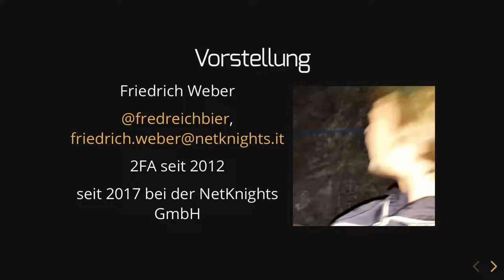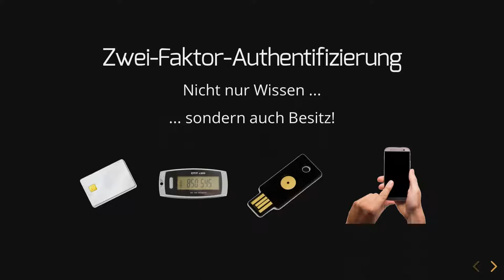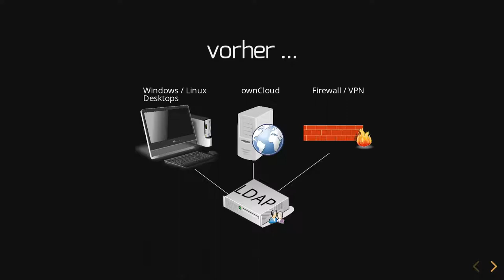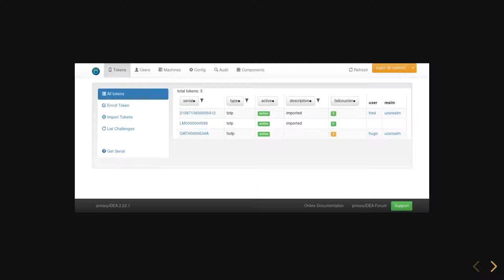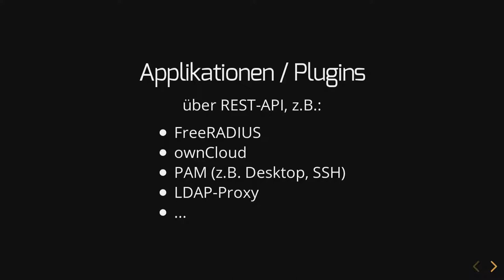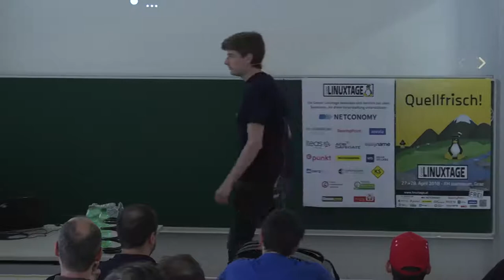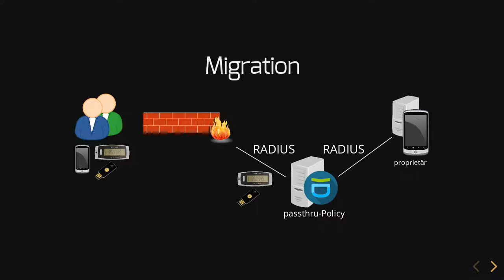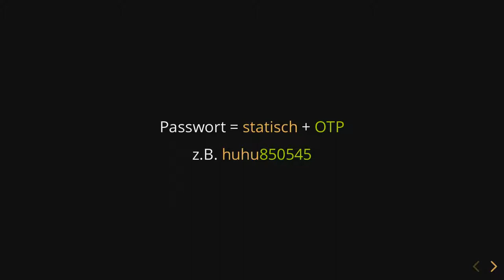Grazer Linuxtage 2018 - privacyIDEA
Die Open Source Alternative zu RSA SecurID & Co.

privacyIDEA ist eine modulare Lösung zur Zweifaktor-Authentisierung. Es ist Mandanten- und Multi-Instanz-fähig. Dank der modularen Struktur lässt sich privacyIDEA schnell und leicht anpassen. Es greift nicht invasiv auf bestehende Benutzerquellen wie LDAP, AD, SQL-Datenbanken, SCIM-Dienste oder Flatfile zu und fügt sich somit in Ihre bestehenden Workflows ein. Über eine einfache REST-ähnliche API kann es erweitert, automatisiert oder Ihren Arbeitsabläufen zugänglich gemacht werden.

privacyIDEA ist das Open Source Mehr-Faktor-Authentifizierungs-System, das on Premise läuft. In diesem Vortrag wird gezeigt, wie es in das eigenen Netzwerk integriert wird.

Für größere Installation interessant sind die Möglichkeiten, einer sanften Migration von beliebigen alten, proprietären Authentifizierungsprodukten. Policies erlauben eine fein granulierte Konfiguration des Systems. So kann der Administrator genau definieren, wie privacyIDEA in welchen Situationen reagieren soll.
Das Event-Handler-Framework erlaubt eine extrem flexible Einbindung in die eigenen Workflows.

Friedrich Weber